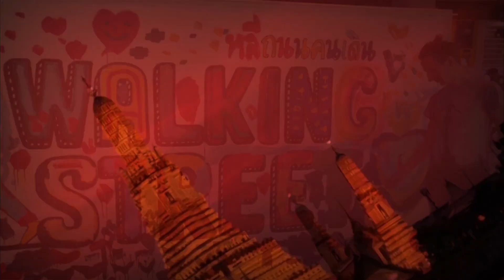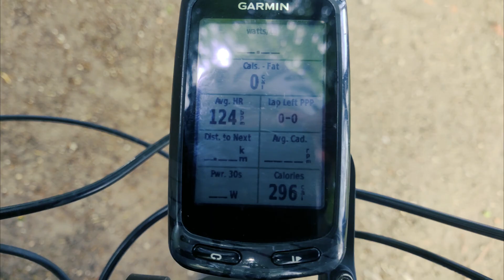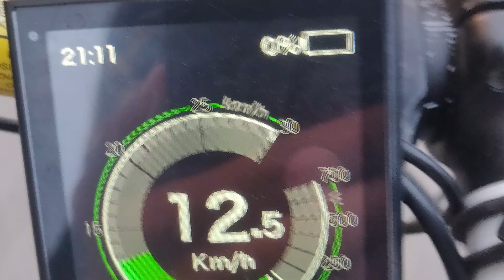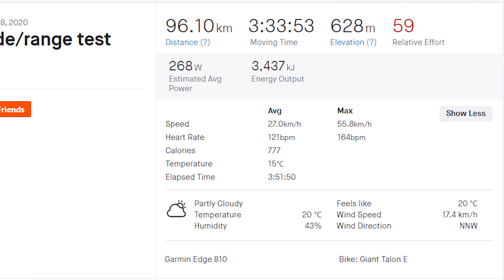Bafang 250w 17Ah mid drive motor range test.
Testing actual range for Bafang BBS01B mid drive motorised mountain bike with a 17 Ah battery pack in the city, forests and suburbs (basically casual ride everywhere). Easily hit nearly 100k with bare minimum effort of my own power and constantly speeding up to 30-35km/h..